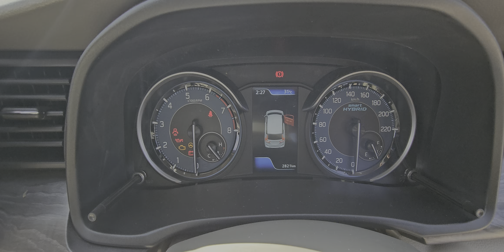2024/4 ERTIGA ZXi(0) పెట్రోల్ అమ్మబడును 9502306700.9885985158🙏🙏🙏